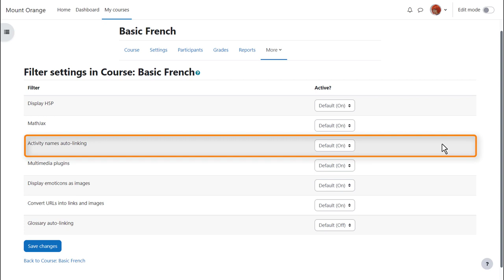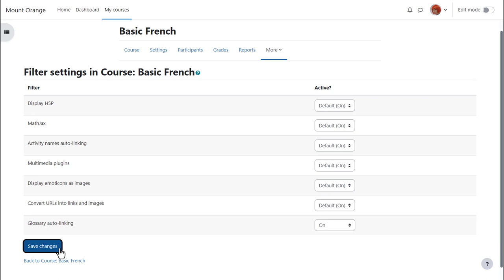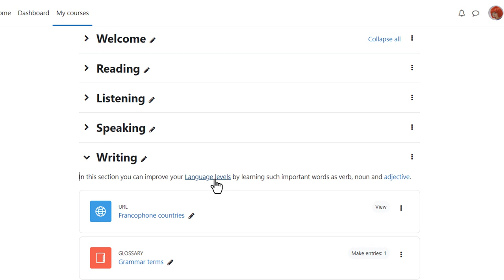What are filters?